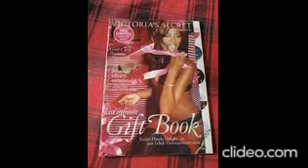Victoria secret fashion 2004/ 2005